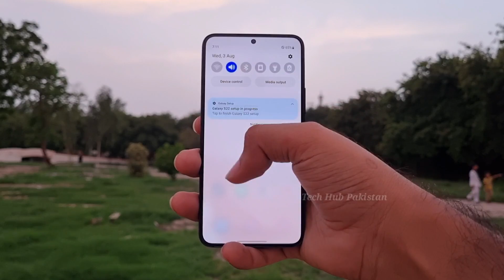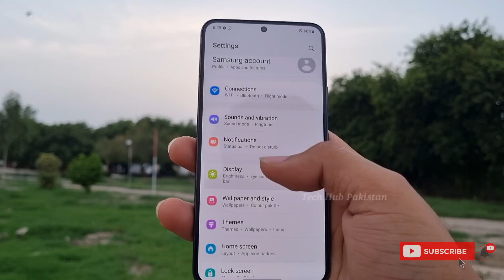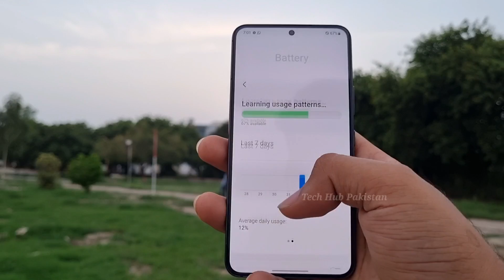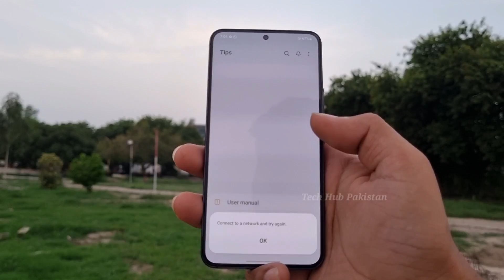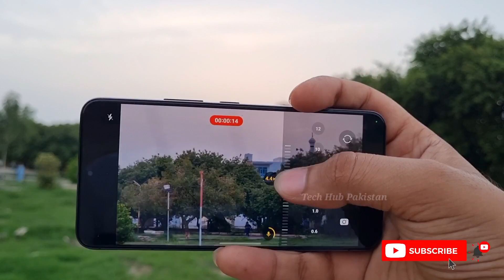samsung s22 review : samsung s22 price in Pakistan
This is s22 review, galaxy s22 is a flagship device related by Samsung during early 2022.
It is compact flagship device.
s22 price is lot more competitive against other devices of this league such as iPhone 13, s22 ultra, 13pro etc.

It is packing all the good features of a flagship in very compact and lightweight body which is quite impressive.

Today's video is all about samsung 22 , we will discuss following topics!
• Design
• Hand feel
• Display quality
• Finger print
• Speakers
• Battery life
• Speed & performance
• Camera
• Videography
• portrait mode
• samsung s22 price in pakistan
• should you buy galaxy s22 in 2022
For high quality phones visit this page !